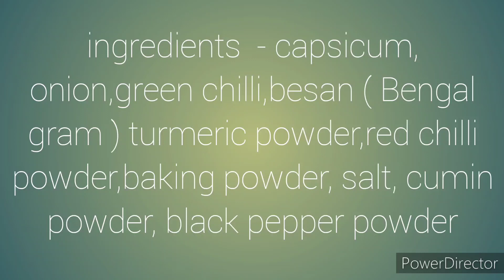Capsicum Pakora Recipe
Capsicum Pakora Recipe | Pakora Recipe | Snacks Recipe